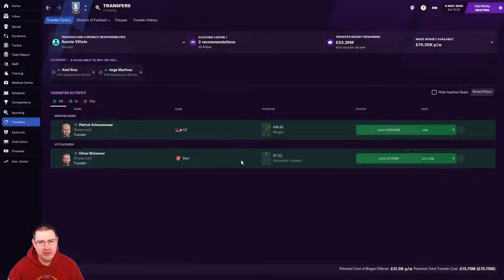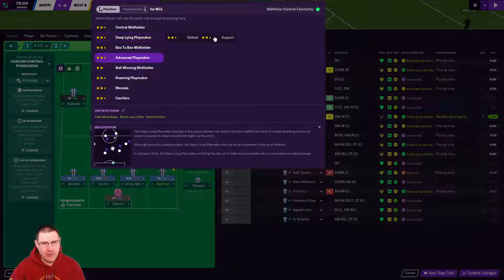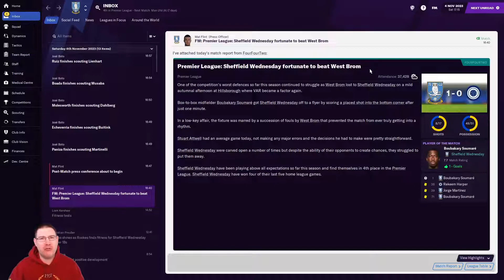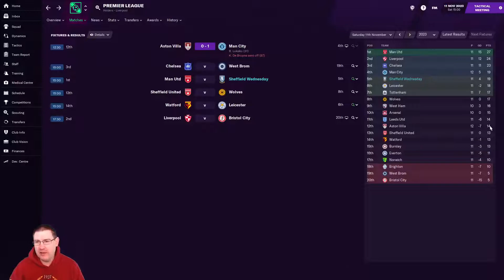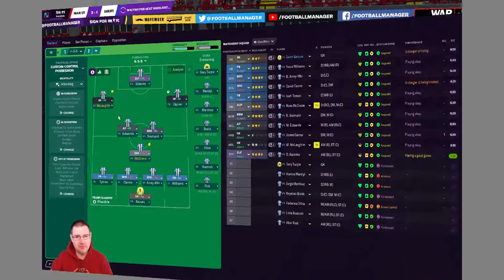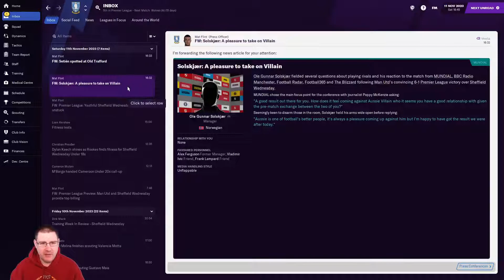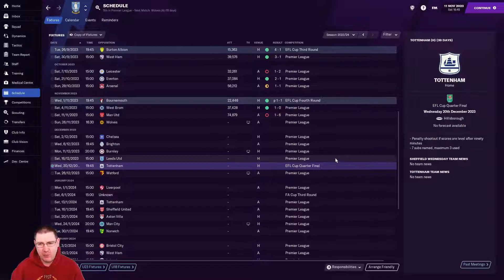FM21: WE GO TO OLD TRAFFORD! - Sheffield Wednesday S4 Ep3: Football Manager 2021 Let's Play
Welcome to my Football Manager 2021 Let’s Play where we look to lead Sheffield Wednesday to Champions League glory on FM21. In this episode, we face West Brom and Manchester United in the Premier League!